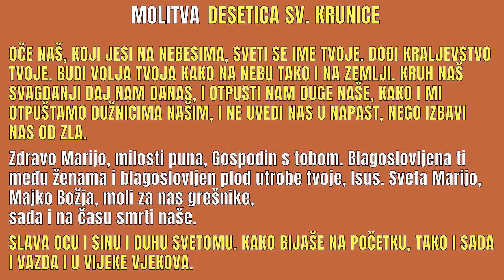MOLITVA - DESETICA SV. KRUNICE - PETAK 16.6.2023.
Molite sa mnom deseticu sv. krunice.

Mnogi od vas pripadaju kruničarskom društvu i prihvatili su s radošću molitvu jedne desetke sv. krunice na dan. Krunicu možemo moliti bilo kada u toku dana a ako nismo za dana izmoliti, možemo moliti i prije spavanja.

Draga srca uputimo svoju molitvu Bogu i Blaženoj Djevici Mariji!

Bankovni račun -
OTP BANKA SRBIJA A.D.

Intermediary:
Beneficiary Customer:
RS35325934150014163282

👀 POGLEDAJTE SLIJEDEĆE PRILOGE:

"Zašto ljudi modernoga vremena niječu pakao? Zato što niječu grijeh. Ako niječeš ljudsku krivnju, moraš zanijekati i pravo države da sudi kriminalcu i, nadalje, pravo da ga osudi na zatvor. Jednom kada zaniječeš suverenitet zakona, nužno moraš zanijekati i kaznu. Jednom kada zaniječeš suverenitet Boga, moraš zanijekati i pakao."

"Istina je naše vjere da je Božjom milošću Gospa pobijedila smrt i uzašla na nebo.
Poslušajmo što o Gospinom uznesenju na nebo stoji zapisano u apostolskoj konstituciji "Predarežljivi Bog" koju je napisao papa Pio XII."

"Danas je svetkovina "Velika Gospa" - uznesenje Blažene Djevice Marije na nebo.
U pitanju je jedna od malobrojnih dogmi koje su vezane za Gospin lik. Crkva vjeruje da Gospa nije umrla prirodnom smrću nego da je bila uznesena tijelom i dušom na nebo.
Obični ljudi ne umiru tako. No, Gospa je neobična, ona je puna milosti. Sačuvana je od posljedica istočnoga grijeha a glavna je posljedica smrt. Gospa nije mogla umrijeti. To je veliko Božje dobročinstvo njoj iskazano."

"Važno je napomenuti da taj čovjek nikad nije vjerovao sličnim pričama ili iskustvima. Štoviše, smatrao je takve ljude zrele za psihijatriju i slično. Međutim, i njemu samom se ista stvar dogodila. Dok je bio kratkotrajno bio klinički  mrtav, doživio je neobično iskustvo. Djelovalo je na njega tako da se nikad više nije htio vratiti na zemlju sa tog novoga mjesta."